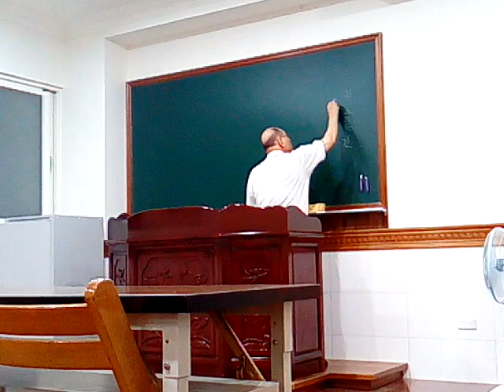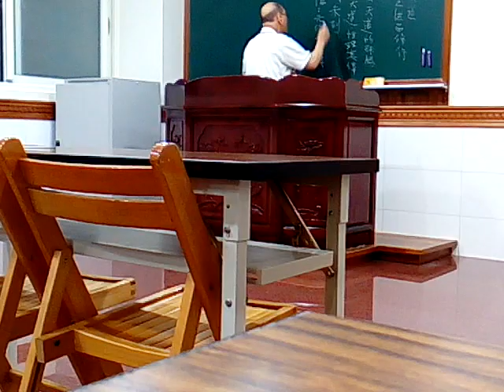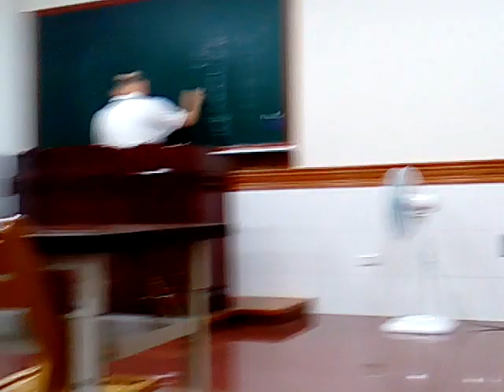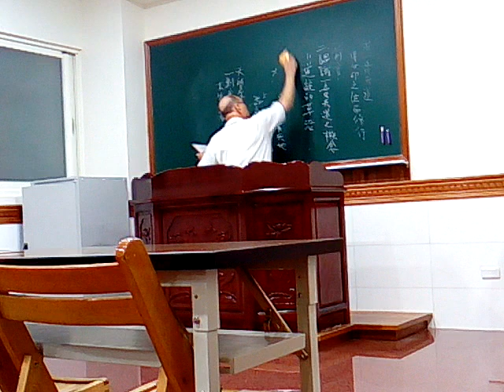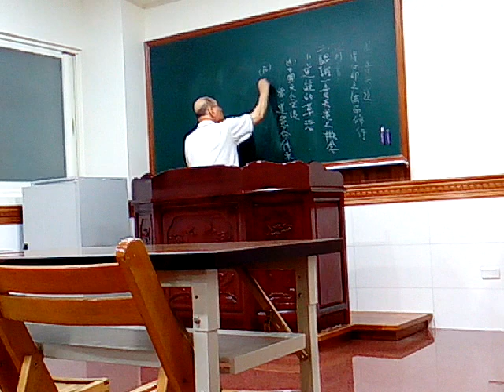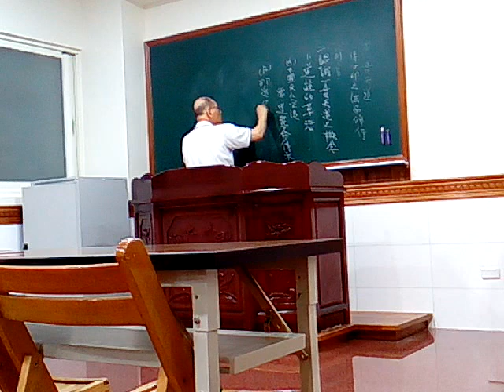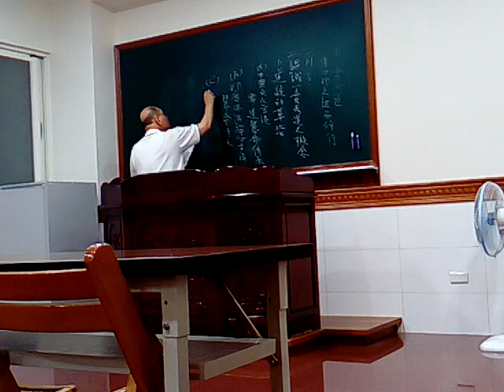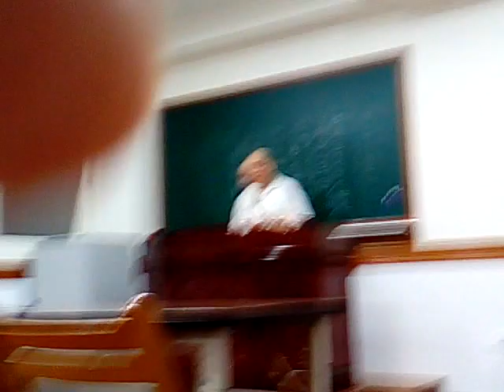VID 20180328 204940講訓班組長練講求一貫天道心印之法而修行(閩南語版)